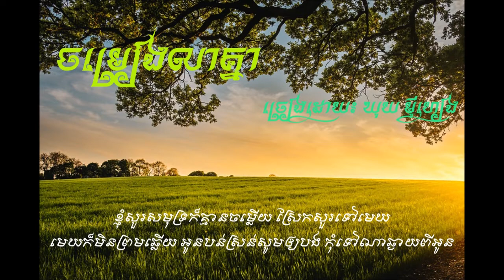ចម្រៀងលាគ្នា_ChomReang Lea Knea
បទ៖ ចម្រៀងលាគ្នា